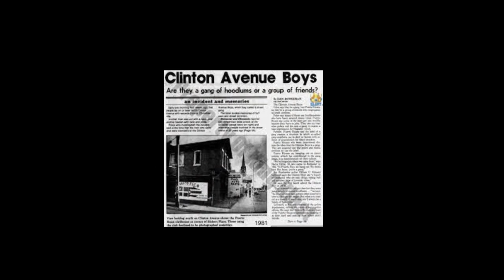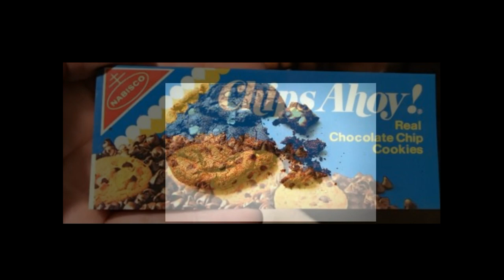ETC (f. ODB) - "Let Me Introduce Myself" - Track 1 - Up In the Clouds, Dude! - Visualizer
ETC (f. ODB) - Let Me Introduce Myself EXPLICIT
Produced by ETC Visualizer
Written and Performed by Eric Casey
c 2023 Higher Than You Records

Livicated to the memory of Russel Jones.
ODB appears courtesy of Brooklyn ZU